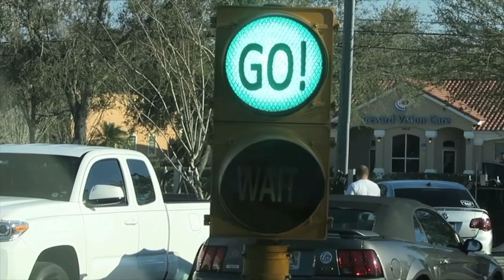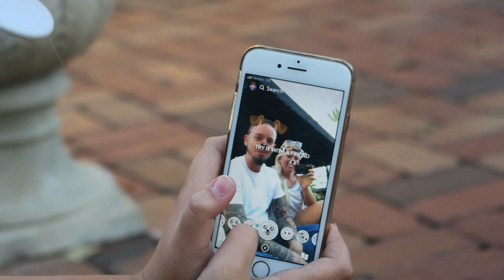COLOR RUN!!!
MUSIC